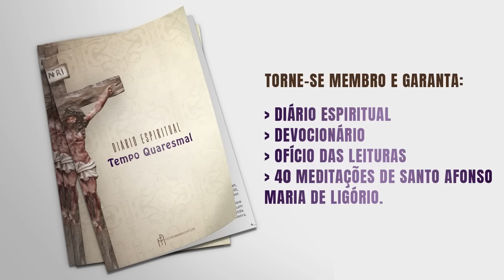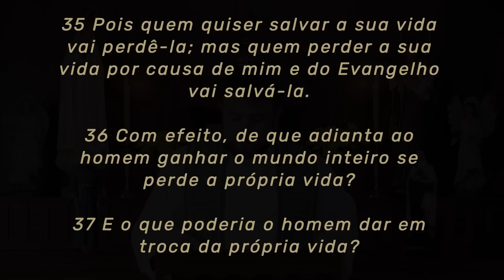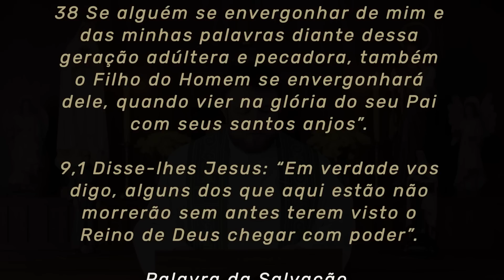Homilia Diária | Sexta-feira - 6ª Semana do Tempo Comum (Mc 8,34–9,1)